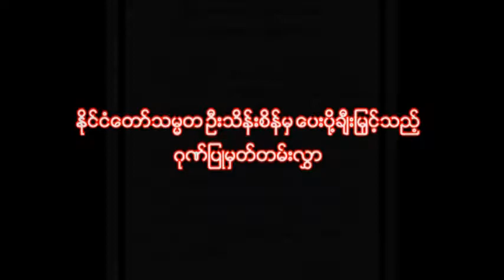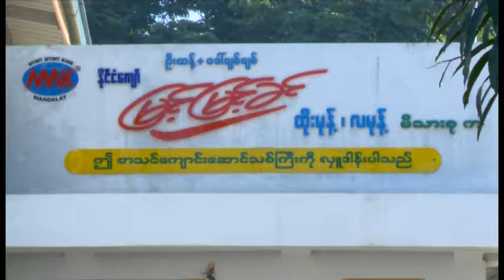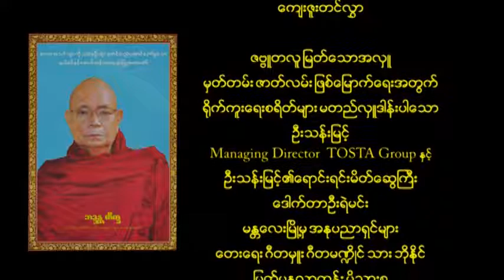BRAHMASOျဗဟၼစုိရ္လူမႈကူညီေရးအသင္း(မႏၲေလး)၏ "ဇဗၺဴတစ္လူ ျမတ္ေသာအလွဴ " အပိုင္း(4) ဇာတ္သိမ္းပိုင္း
BRAHMASO Humanitarian Aid Organization , History Movie